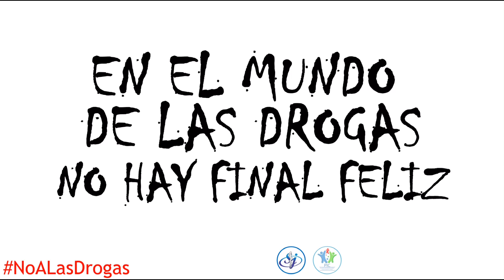DÍA INTERNACIONAL DE LA LUCHA CONTRA LAS DROGAS